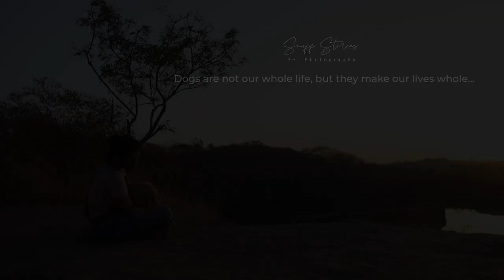No Matter What - A Golden Retriever Story By Sniff Stories Pet Photography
No Matter What cinematic and emotional pet film encapsulates the unbreakable bond between a Golden Retriever and his owner. This video aims to bring out that eternal friendship between a dog and his master, which is much more than just a relationship but an intimate connection beyond this world. We do not cry when our friends leave us, instead we cry when they are no longer in our life. This video was planned so that we can preserve this emotion for years to come through the medium of video.

All copyrights for the video are reserved by Us @SniffStories_pet.photography

Thanks a lot for visiting our channel and watching this video.